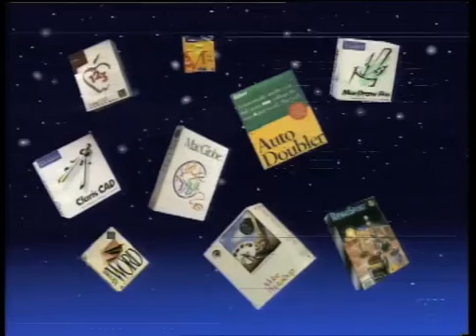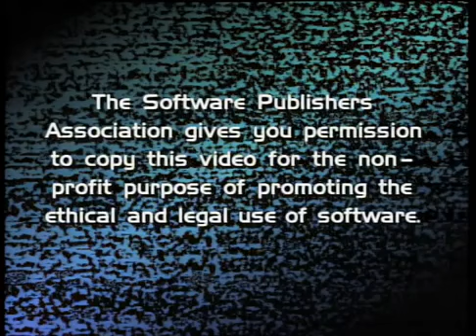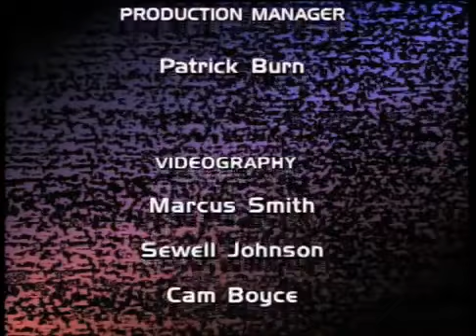Dont Copy That Floppy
don't do it kids.